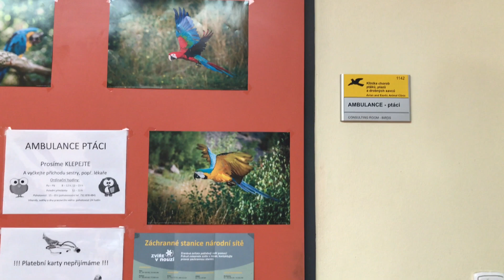Avian and Exotic Veterinary Institute in Czech Republic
We visited the Avian and Exotic division of a Veterinary institute in Brno in the Czech Republic. They have an impressive labyrinth of examination rooms and laboratories. They even perform blood work analysis on site. They have a hospitalization room for reptiles and another for birds. The center also has an aviary for some birds with illnesses or injuries so that the vet students can learn from them. There is an abundance of medical students and experienced veterinarians at the facility.